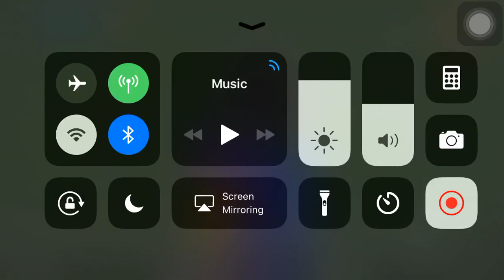Riqui Puig vs CD Castellon (Segunda B 07/01-19)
Shorted highlights.